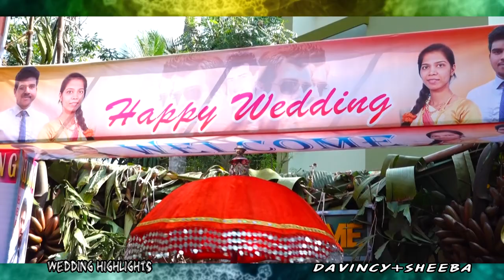Davincy S VS Sheeba wedding in CSI Church